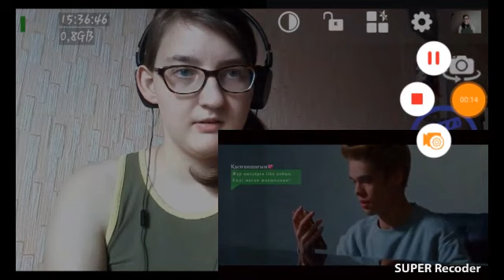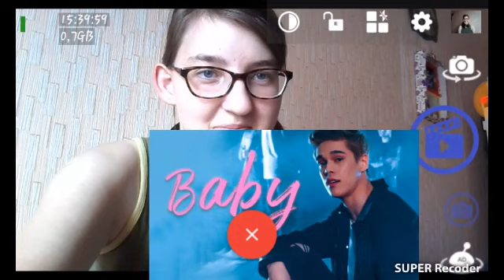FIRST TIME Reakcija uz QPOP Isador-Baby|PawerPlus [Latvija]